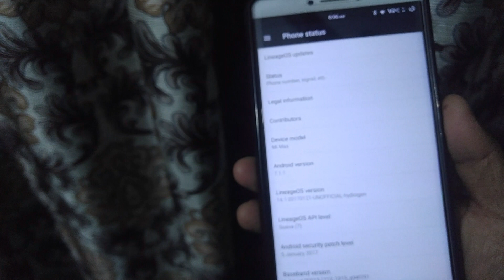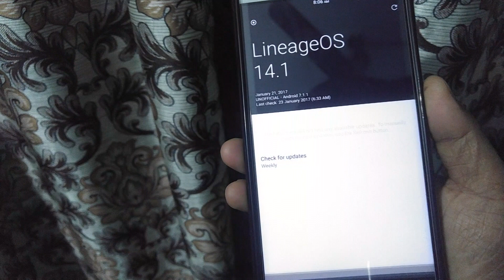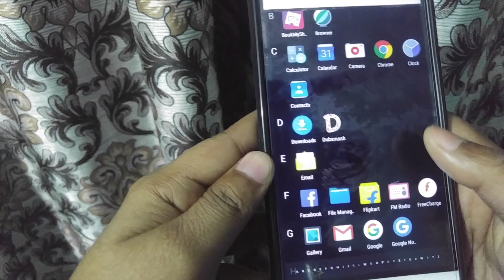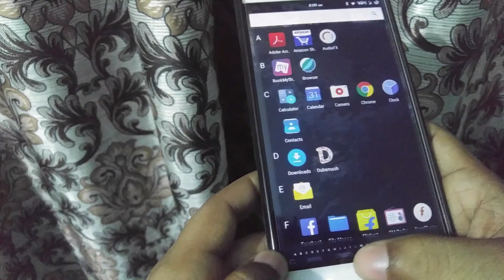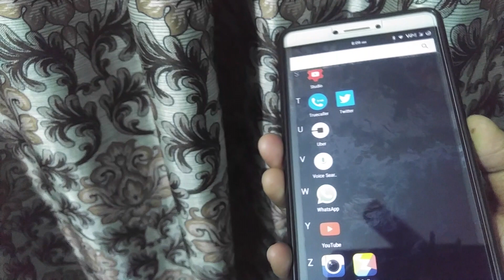GOODBYE CYANOGEN WELCOME LINEAGE OS ON MI MAX || JIO SUPPORTED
Lineage os for mi max jio is supported and even voice calls

old school guyzzz